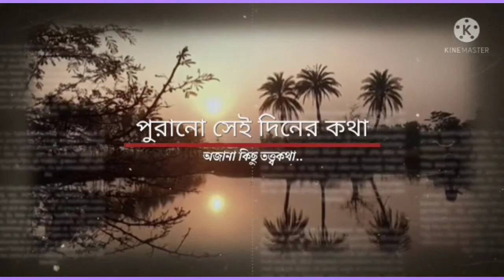দরজার তোরণ ✳️উলের তোরণ ✳️দীপাবলীর সেরা ডিজাইন ✳️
Hello friends,  আমি অমৃতা

Fashion Designer from khazani women's polytechnic in New Delhi.

বন্ধুরা  আমি  নিজের channel টা কে modify করলাম। নতুন একটা নাম ও দিলাম।

বাংলার শিল্প গুলো সব লুপ্ত পথের পথিক। আমাদের পরের প্রজন্ম অনেক কিছু দেখেনি। অনেক কিছু জানতে পারে নি। অনেক কিছু শিখতে পারে নি। তাই ভাবলাম বাংলার কথা, বাংলার ব্যাথা, বাংলার মাটি বাংলার শিল্প কে, আমার সোনার বাংলা কে সবার কাছে সুন্দর করে তুলে ধরি। আমার এই ছোট প্রচেষ্টা সফল হয়ে উঠুক। এটাই কাম্য।

Like  করে আমায় উৎসাহিত করো
Comment করো কি দেখতে বা শিখতে চাও
Share  করে পরিচিত দের আনন্দ  দাও

আজকের বিষয় দরজার তোরণ। উল দিয়ে বানানো সুন্দর সুন্দর তোরণ সম্বন্ধে কিছু কথা বলেছি। ভিডিও টা দেখুন আশা করছি ভাল লাগবে। #

#purano sei diner kotha#trending

bengali story channel#

Thanks